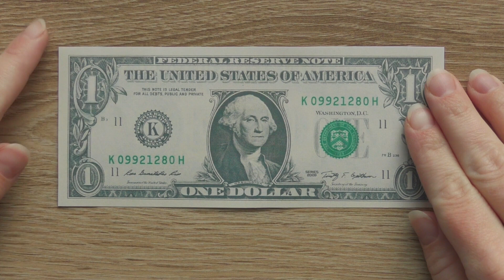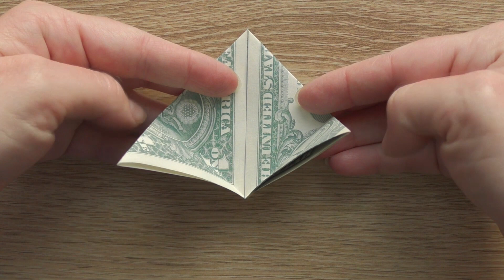My MONEY STAR (FLOWER) | Modular Dollar Origami | Tutorial DIY by NProkuda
The money star (flower) is an interesting modular origami. We need 5 dollar bills. Without using glue or tape. The idea by Anastasia Prokuda. I wish you a pleasant viewing!